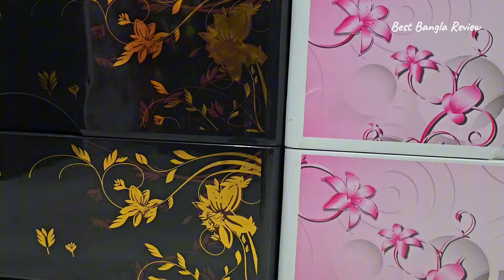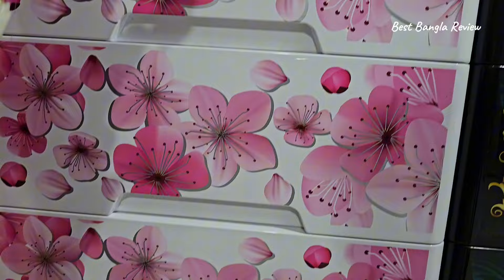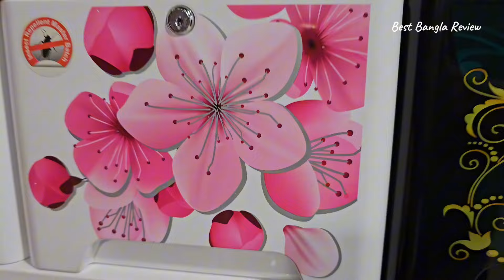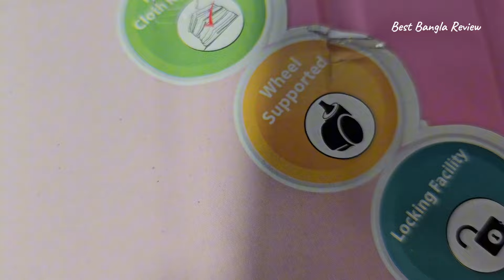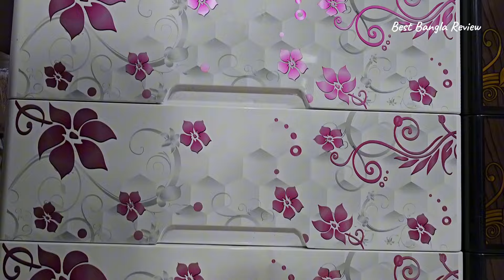RFL থেকে সরাসরি অর্জিনাল ওয়ারড্রব আলমারি কিনুন 🇧🇩 01642570112 imo/wa মেসেজ দিন ♦️ RFL wardrobe price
👉সারাদেশে ফ্রি হোম ডেলিভারি দেওয়া হয়।
👉অগ্রিম কোন টাকা নেওয়া হয় না।
👉মাল বুঝে পাওয়ার পরে টাকা দিবেন।

💠এই তিনটা সাইজ ওয়ারড্রব আমরা হোম ডেলিভারি করে থাকি,  বিস্তারিত 👇

⛔ ১০%ডিসকাউন্ট ⛔

👉ফ্যামিলি সাইজ
👉লম্বা ৫৪" চওড়া ৩৪"
👉বডি রেট ১১,৫০০ টাকা
👉ডিসকাউন্ট রেট১০,৩৫০ টাকা
👉ফ্রি হোম ডেলিভারি।
👉 পন্য হাতে পাওয়ার পরে টাকা দিবেন

⛔ ১০%ডিসকাউন্ট ⛔

👉মিডিয়াম সাইজ
👉লম্বা ৫১" চওড়া ২৬"
👉বডি রেট ৮৪০০ টাকা
👉ডিসকাউন্ট রেট ৭৬০০ টাকা
👉ফ্রি হোম ডেলিভারি

⛔ ৫%ডিসকাউন্ট ⛔

👉ছোট সাইজ
👉লম্বা ৪২" চওড়া ২৬"
👉বডি রেট ৬৯০০ টাকা।
👉ডিসকাউন্ট রেট ৬৫০০ টাকা।
👉 ফ্রি হোম ডেলিভারি।

ভিডিও টি ভালো লাগলে একটা লাইক করুন